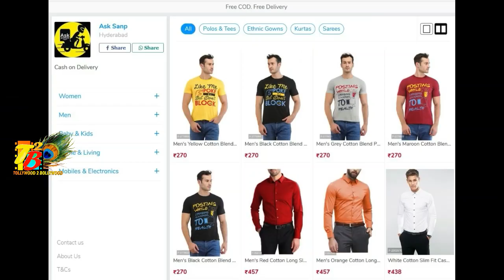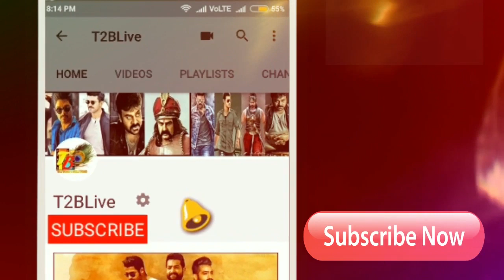Shocking Business: NTR Temper Tamil Remake Ayogya Telugu Dub Pre Release Business Details